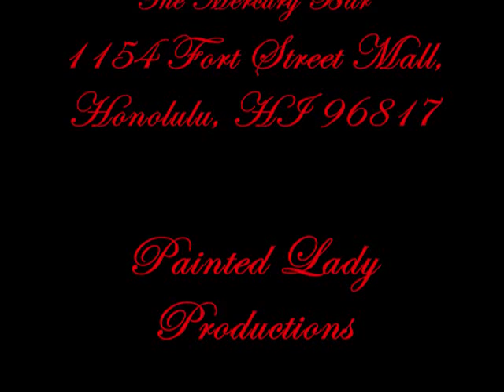Blood Cave performing at The Mercury Bar in Honolulu, Hawaii Jan. 26, 2013*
Blood Cave in concert at The Mercury Bar on January 26, 2013. Honolulu, Hawaii

Amy Bloodbath- Vocals, Ukulele
Mai War- Bass
Winnifred Pitts- Drums
Annie Hollis-Guitar